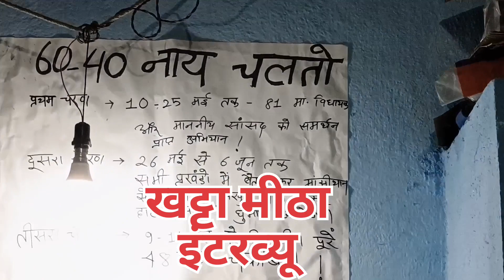छात्र नेता का खोखरने वाला इंटरव्यू, मोटा मोटा किताब सिर्फ दिखाने केलिए हैं की पढ़ते भी हैं !!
छात्र नेता योगेश भारती से खास बातचीत आगे आंदोलन क्यों नहीं हो रहा है!